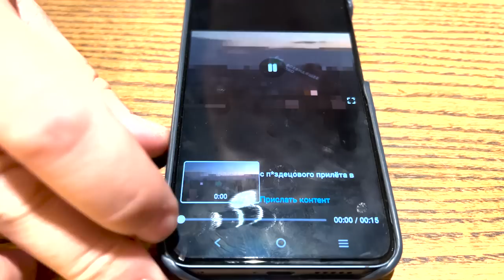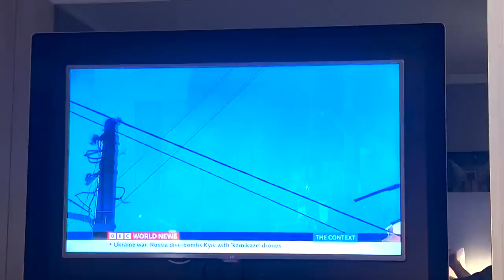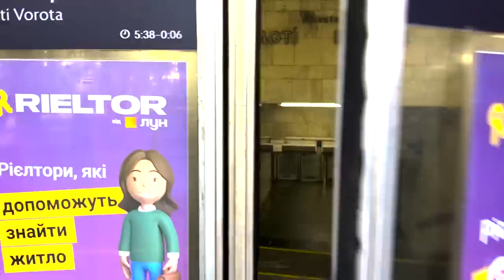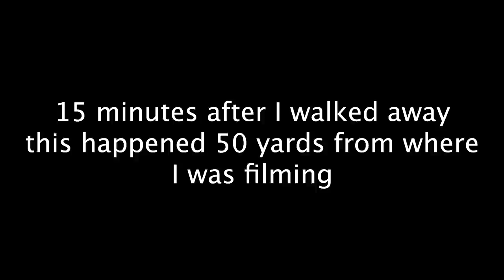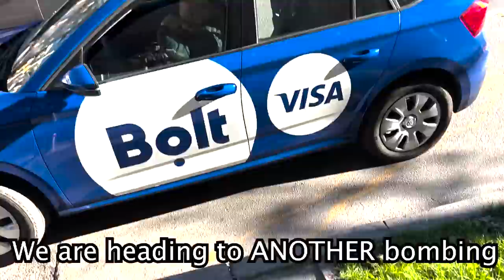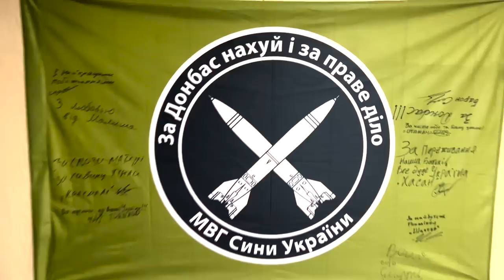Ron Visits Recently Bombed Sites & Bomb Shelters in Kyiv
Ron visits Kyiv Ukraine just in time to get bombed FOUR days in a row.  Come with Ron to experience a couple of recently bombed buildings near the center of Kyiv.

Ron Hubbard
President/CEO & Founder